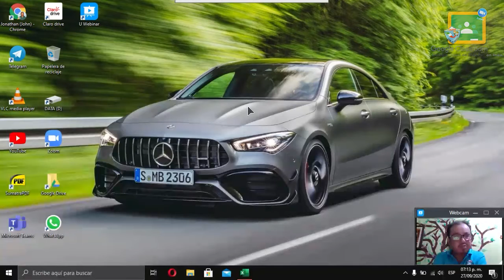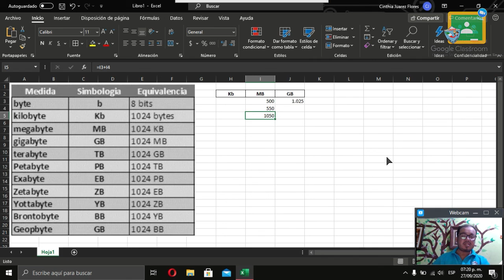3ro Primaria - Computación: Miércoles 30 de Septiembre